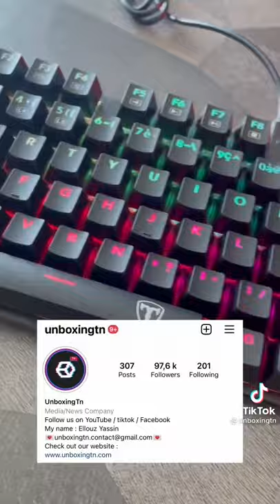unboxing pc TikTok shorts